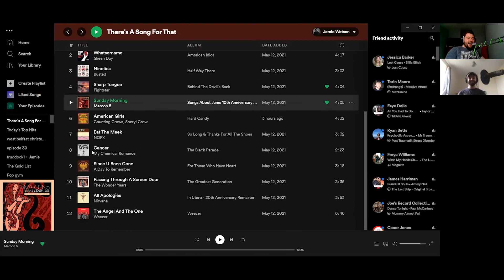What happens when punk boi loves pop? (with Tristan Gorman)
Pod with TRIS

Howdy Folks!
Today we have one of my best friends and a member of Sunset Sunday - Tristan Gorman. This is quite a funny one and we talk about all sorts from NOFX to Maroon 5 to Weezer. Tune in and enjoy, ya cretins. Keep ‘er lit.

Setlist
Maroon 5 - Sunday Morning
My Chemical Romance - Cancer
Nirvana - All Apologies
Green Day - Whatsername
Busted - Nineties
Fightstar - Sharp Tongue
A Day To Remember - Since U Been Gone
Elton John - This Train Don't Stop There Anymore
Counting Crows - American Girls
The Wonder Years - Passing Through A Screen Door
NOFX - Eat The Meek
Weezer - The Angel And The One